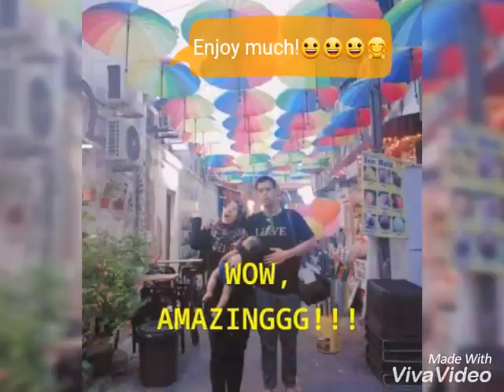RIANA & MIKAYLA 😍 PLUS MIXED FAMILY PICS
This all about me and my family ties! Our travel history...The love and care of a mother like you do too..
Hope u watch this 'till  the end...